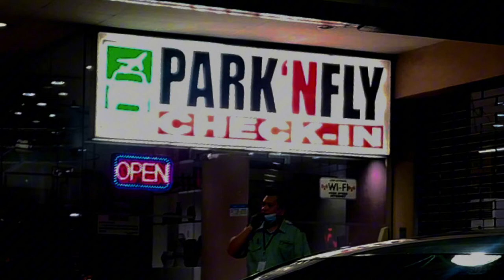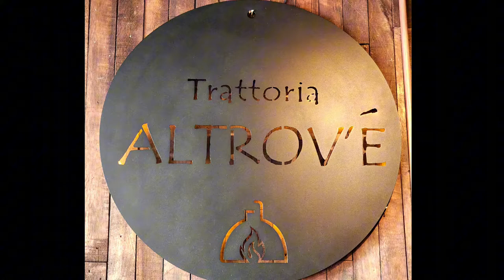𝗘𝗹 𝗡𝗶𝗱𝗼: 🪬𝗬𝗼𝘂𝗿 𝗡𝗲𝘅𝘁 𝗣𝗮𝗹𝗮𝘄𝗮𝗻 𝗔𝗱𝘃𝗲𝗻𝘁𝘂𝗿𝗲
Escape to Paradise: El Nido, Palawan - A Vlog You Won't Forget! 🌴
Get ready to be blown away by the breathtaking beauty of El Nido, Palawan!
This tropical paradise is home to some of the most stunning lagoons, white sand beaches, and majestic limestone cliffs you'll ever see.
Join me on this unforgettable vlog as I explore the turquoise waters teeming with marine life, hike through lush jungles, and discover hidden coves and lagoons.

Here's what you can expect:
Breathtaking Scenery: Witness the awe-inspiring beauty of El Nido's lagoons, beaches, and limestone cliffs.
Thrilling Adventures: Experience the thrill of kayaking, snorkeling, island hopping, and exploring hidden caves.
Foodie Delights: Indulge in delicious Filipino cuisine and fresh seafood at local restaurants.
Local Culture: Immerse yourself in the vibrant culture of El Nido, meeting friendly locals and learning about their way of life.

This vlog is packed with stunning visuals, incredible experiences, and tips for making the most of your El Nido adventure. Get ready to be inspired and plan your own trip to paradise!